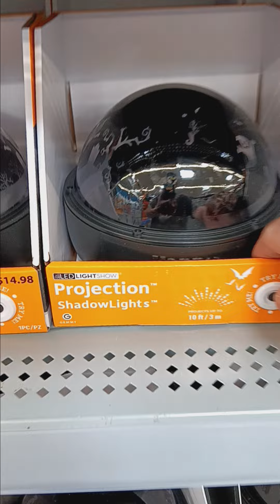And more Halloween stuff at Walmart. 9/6/2024